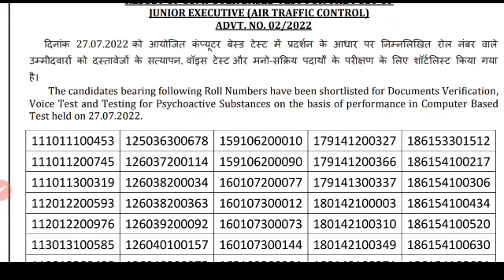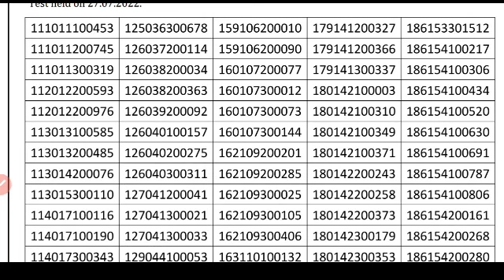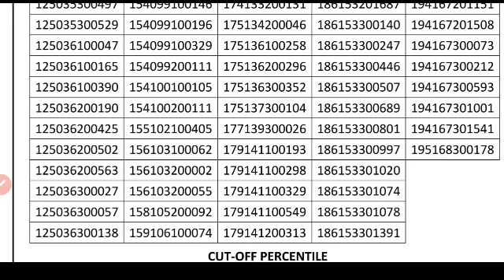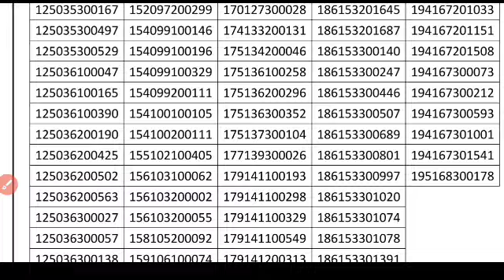aai atc result 2022||aai junior excutive result 2022||aai atc result 2nd list 2022||atc marks 2022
atc priveous year cut off
aai ATC expected Cut Off 2022
aai atc exam analysis 2022
aai atc shift Cut Off 2022

aai atc normalization rule

AAi ATC Expected Cut off,PYQ Cut off & Result 2022

ATC related 2nd video

atc normalization after cut off

bihar civil court recruitment2022